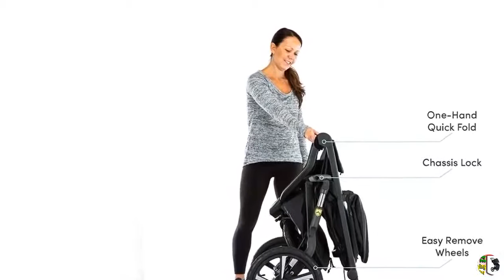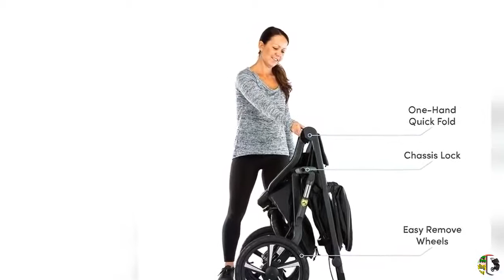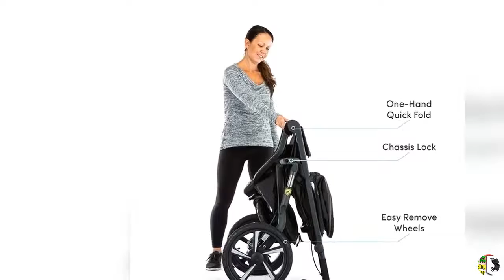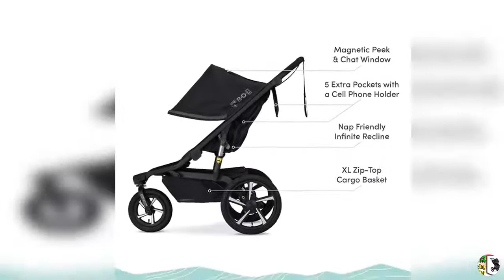Jogging Stroller | Best BOB Gear Alterrain Pro Jogging Stroller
PRODUCT DETAILS NAME:
BOB Gear Revolution Flex 3.0 Jogging Stroller | Smooth Ride Suspension + Easy Fold + Adjustable Handlebar, Graphite Black [New Logo]

PRODUCT FEATURES:
1.  Fold & Go: 1 hand, quick fold collapses the stroller to a self standing position with a single twist of the hand
2. Rugged elegance: Sleek frame, performance fabrics and reflective rims turn heads on the hiking trail or city street; Lunar fashion is ultra reflective
3. Smooth ride: Smoothshox suspension and air filled tires balance out the ride for your little adventurer, so you can take on any terrain
4. Downhill control: Ergonomic handbrake puts downhill control at your fingertips
5. All weather: Canopy is 100 percent waterproof, wind proof and rated UPF 50+ to shield your child from the elements

Product description
Adventure calling your name? The BOB alterrain Pro jogging stroller is ready to hit the ground running. With smoothshox suspension and air-filled tires, you and your little explorer can take on any terrain. Plus, the ergonomic handbrake puts incredible downhill control at your fingertips. The sleek, sturdy frame and reflective rims turn heads on the hiking trail or city street. And the all-weather canopy is 100% waterproof, wind-proof and rated UPF 50+ to shield your child from the elements. The Compression seat with infinite recline sits fully upright for all-day excursions, and lays near-flat for nap time. There's plenty of room to store and secure all your gear in the zip-top cargo basket and five extra storage pockets. When your epic outing comes to an end, fold the stroller fast with a single twist of the hand. It stands up on its own until you're ready to roll.
TECHNICAL DETAILS:
Item model number: U991954
Maximum weight recommendation: 75 Pounds
Maximum height recommendation : 44 Inches
material_composition Poly and Dobby Weave Fabrics With Reflective Print, Waterproof Canopy, Water Repellent Coating On Seat and Basket; Open Cell Foam Padding
Care instructions Sponge area with a solution of lukewarm water and mild soap. Rinse thoroughly with clean water to remove all soap and allow to dry. Do not use detergent.
Number Of Items: 1
Batteries required: No
Specification met: Certified frustration-free
Item Weight: 32.3 pounds
Product Dimensions: 46 x 25.5 x 45.5 inches